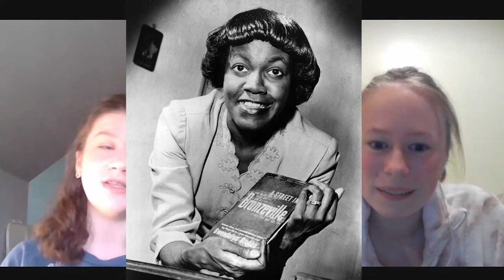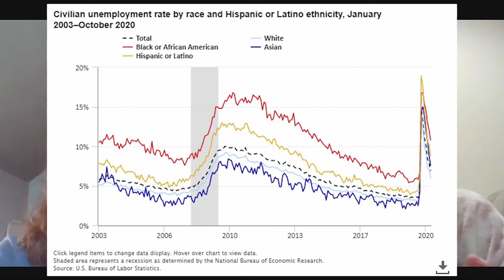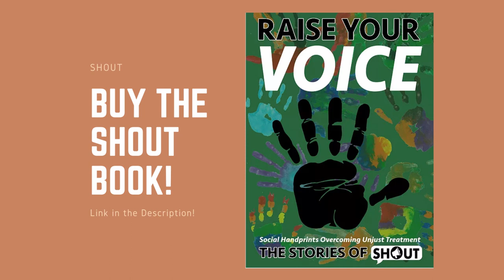Black History Month : Episode 2 - SHOUT Podcast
Welcome to the SHOUT Podcast! This Podcast is a collaborative effort with South Fayette and Avonworth High School to promote diversity, equity, and inclusion to schools across the region and creating an overall accepting environment! During this episode, members of the SHOUT@SouthFayette and SHOUT@Avonworth Chapters met up to talk about Black History Month, it's importance in society, and talked about certain figures who made a difference in history!
Time Stamps:
0:44 - (Background of Black History Month)
1:29 - (Important People in Black History)
3:15 - (Interview with Guest Host)
10:03 - (True Meaning of Black Lives Matter)
12:08 - (True Meaning of Defunding the Police)
13:46 - (Examples of White Privilege)
14:44 - (African American Unemployment)
15:59 - (How We Can Make A Difference)
18:44 - (SHOUT’s BLM Rally)
20:22 - (Avoiding COVID & Making A Difference)
21:08 - (Ending)
22:00 - (Future Events)
Credits:
- Caroline Beck : SHOUT Host
- Sarah Kornacki : SHOUT Host
- Keyaira Cameron : Guest Host

- Caroline Beck : Scriptwriter
- Samihah Saleem: Scriptwriter
- Valeria Vazquez : Scriptwriter

- Keyaira Cameron : Editor
- Rishika Somireddy : Editor
- Aadi Balsaraf : Editor

Nathan Hardiman : Contributor
Amelya Pinami : Contributor
Hannah Palmer : Contributor
Zach Betz : Contributor